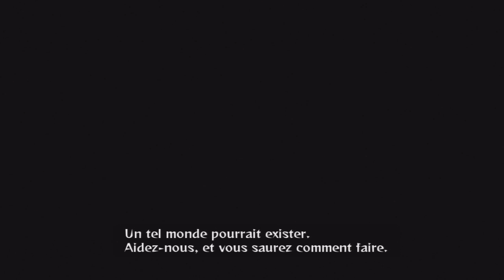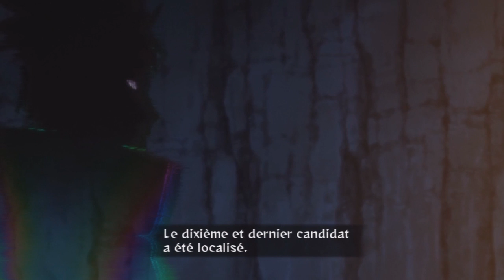Découverte | Naruto Shippuden : Ultimate Ninja Storm Revolution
Hello ! On s'retrouve pour la découverte (videotest) de Naruto Shippuden : Ultimate Ninja Storm Revolution

ID PS3 principal : QuoStat
PS4 : QuoStat
XBOX ONE : QuoStat
ID Wii U : QuoStat
Xbox360 : QuoStat
Steam : MrQuoty
Origins : QuoStat